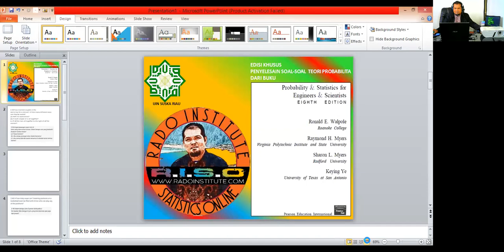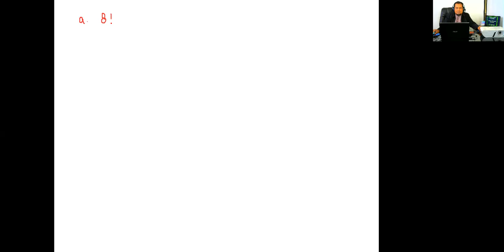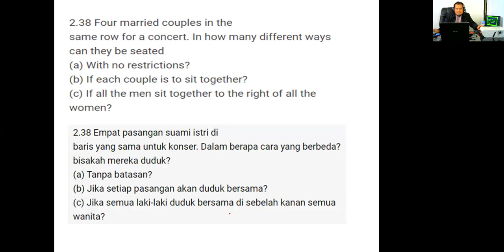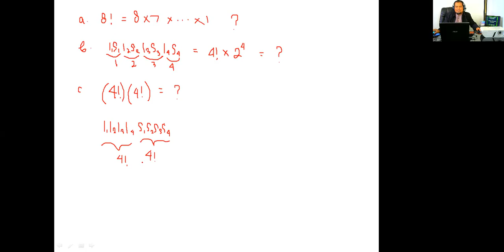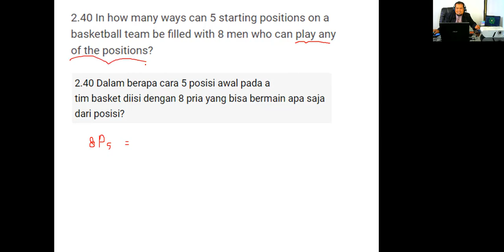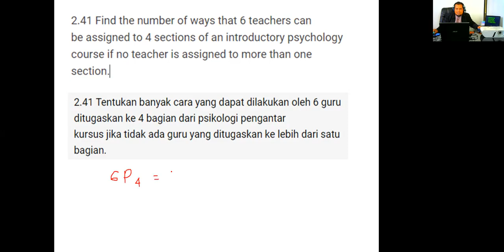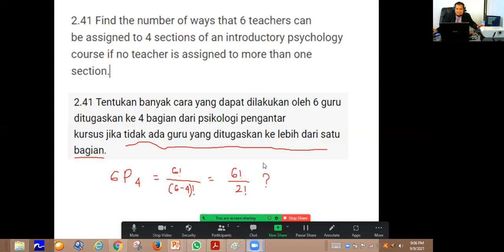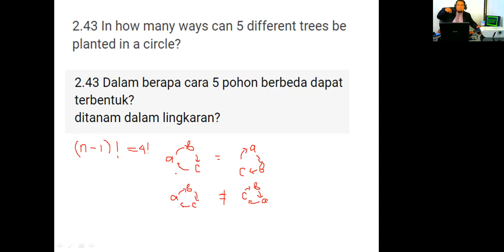EDISI KHUSUS SERI 11, WALPOLE DKK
EDISI KHUSUS KITA LANJUTKAN DENGAN KONSEP PERMUTASI DAN SUSUNAN OBJEK SECARA MELINGKAR...SEMOGA BERMANFAAT BAGI MAHASISWA DIMUSIM PANDEMI COVID 19